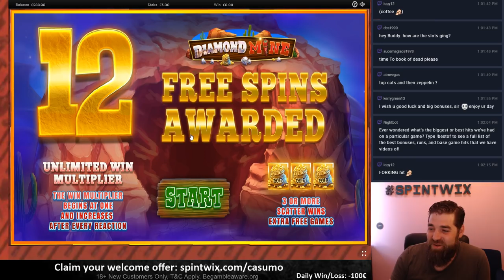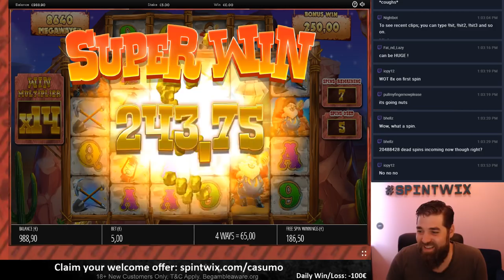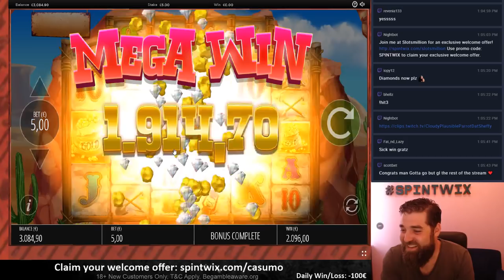Diamond Mine MEGA Hit!!!!!